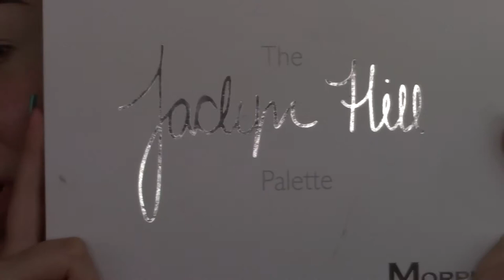Jaclyn hill x morph palette | Halo eye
WELCOME BACK BABES! today i wanted to recreate a look i did on instagram but with using the new jaclyn hill x morph palette! I'm so excited to have this palette in my hands! i do apologize its another long video I'm trying to figure out how to stop blabbing so much to make them shorter so for now get a snack and a glass of wine, turn the t.v off and spend some time with me and watch how i recreated my own makeup look💜

Products Used:
Jaclyn hill X Morphe palette
TATCHA BALANCED PORE PERFECTING WATER GEL MOISTURIZER
FIRST AID BEAUTY COCONUT SKIN SMOOTHIE PRIMING MOISTURIZER
TARTE TWINKLE STICK (SKYLIGHT)
Dior Forever foundation
NARS SOFT MATTE COMPLETE CONCEALER (CHANTILLY)
MARC JACOBS HIGHLINER (BLAQUER)
L’OREAL LASH PARADISE (WATERPROOF)
VIOLET VOSS EYE-DA-HOE
MAKEUPREVOLUTION VIVID BAKED HIGHLIGHTER (RADIANT LIGHTS)
SLEEK MAKEUP (SOLSTICE HIGHLIGHT PALETTE)
JEFFREE STAR X MANNY MUA ECLIPSE SKIN FROST
KYLIE MATTE LIP KIT (GINGER)
MORPHE PREP N SET AEROSOL
TATCHA LUMINOUS DEWY SKIN MIST

TOOLS USED:

ELF FLAT SHADER BRUSH
MORPHE E27
MORPHE M441
MAC 221 BRUSH
MORPHE M421
SIGMA SMUDGE E21
MORPHE E36 BRUSH
MORPHE Y20 BRUSH
MORPHE Y14  BRUSH
BEAUTY BLENDER ( SUMMER COLLECTION)
ANASTASIA BEVERLY HILLS A23 BRUSH

goo.gl/aSC7A5
goo.gl/RKfvvk

CATCH YOU ALL IN MY NEXT VIDEO 😍 😘